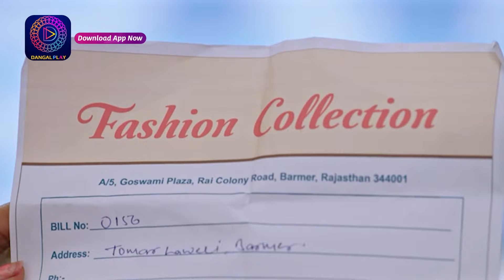Janam Janam ka sath | Mini Episode 155 जनम जनम का साथ | Dangal 2